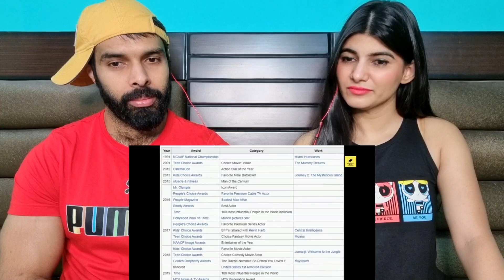The Rock Lifestyle 2020, Income, House, Daughter, Cars, Family, Wife, Biography & Net Worth Reaction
Video credits Celebrity News ❤❤❤❤